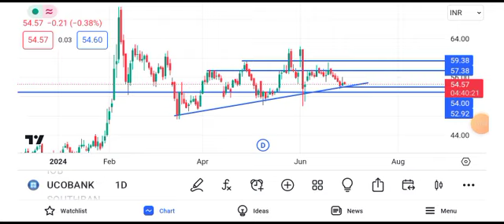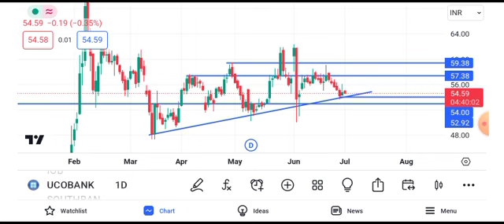uco bank share news today